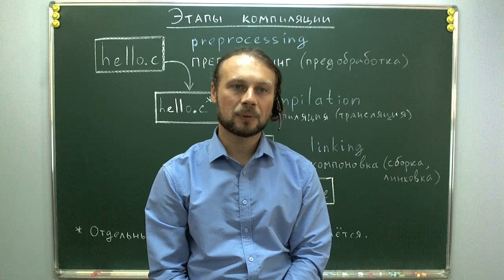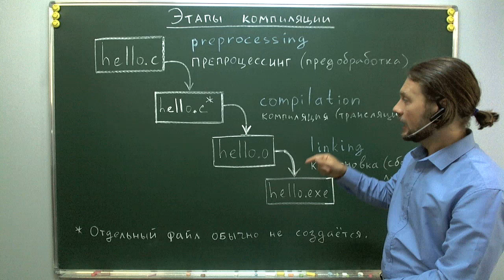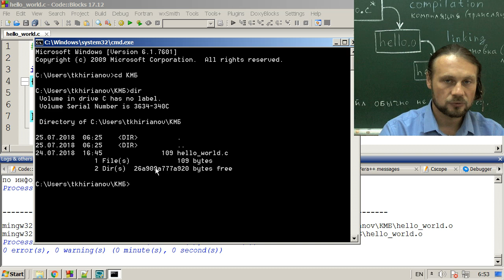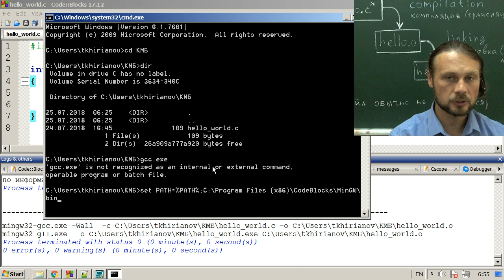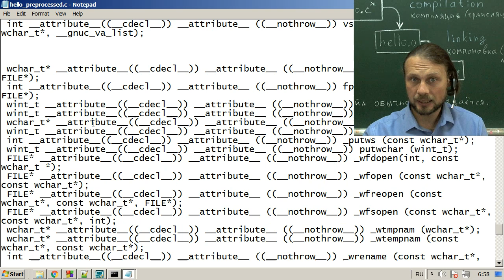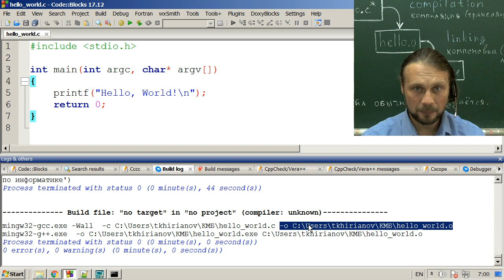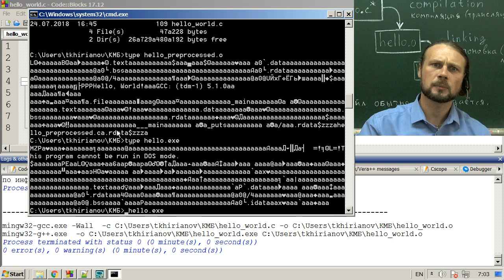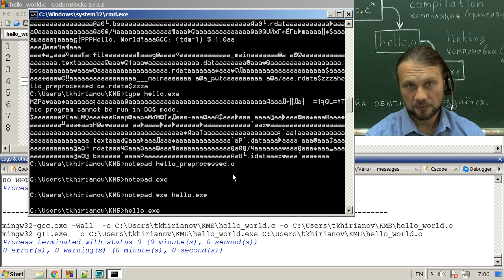Этапы компиляции на Си: предобработка, трансляция, компоновка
Этапы компиляции: предобработка, трансляция, компоновка.
Компилятор GCC.
Компиляция в консоли.